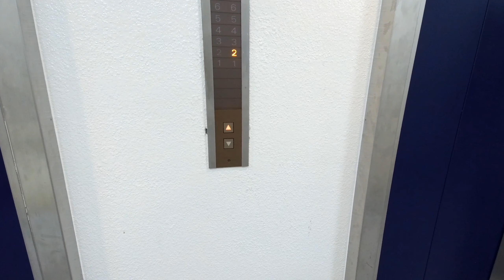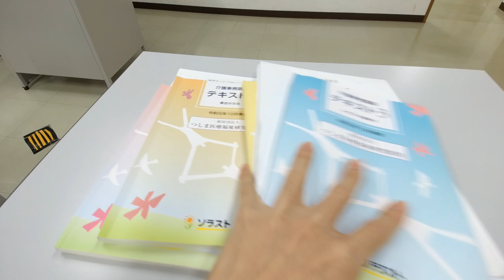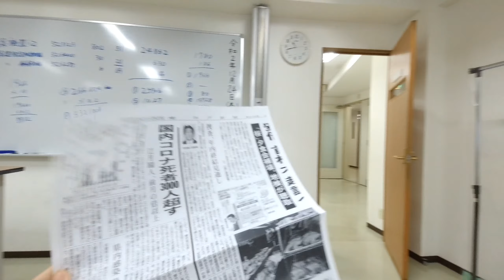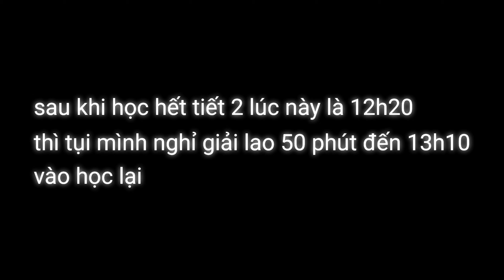ĐI HỌC / 学校に行く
Hôm nay mình sẽ giới thiệu 1 ngày đi học của mình như thế nào nhé, vì clip hơi dài nên mình chỉ giới thiệu nửa buổi thôi, mong các bạn thông cảm hẹn gặp trong các clip sau nhé